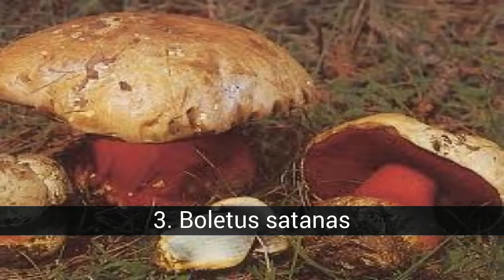Jamur paling beracun di dunia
Daftar didedikasikan untuk Stevouchka untuk duet dia telah dilakukan dengan Bolboreta: D Stevo kamu adalah teman baik. Beri suara Spesies jamur beracun hanya sedikit, tetapi penting untuk mengetahui cara mengidentifikasi mereka untuk dihindari keracunan yang, kadang-kadang, dapat menyebabkan kematian. Yang paling umum adalah 'Amanita phalloides', 'Amanita muscaria', 'Boletus satanas', 'Lactarius torminosus' atau 'Russula emetica ... (baca terus)

Dalam daftar ini, sekitar jamur paling beracun di dunia dapat Anda temukan:
6. Cortinarius
5. Lactarius torminosus
4. Russula emetica
3. Boletus satanas
2. Amanita muscaria
Amanita phalloides

6. Cortinarius
'Cortinarius orellanus', 'Cortinarius speciosissimus' atau 'Cortinarius cinnamomeus' (dalam gambar) adalah bagian dari genus ini. Mereka langka dan tumbuh di hutan gugur atau hutan pinus dan sulit untuk disalahartikan sebagai spesies yang dapat dimakan. Umumnya mereka bukan jamur yang bisa dimakan. Sebagian besar tidak enak atau tidak dapat dicerna. Beberapa jamur ini sangat beracun, terutama 'C. orellanus ', sering fana. Gejala-gejalanya muncul beberapa hari setelah konsumsi, bahkan berminggu-minggu. Mereka menyebabkan kelelahan, rasa haus dan mulut kering, kehilangan nafsu makan, sakit kepala dan gangguan ginjal dan hati.

5. Lactarius torminosus
Ini adalah níscalo palsu oleh kemiripan sempit yang dipelihara oleh kedua spesies. Hal ini biasa terjadi di daerah pegunungan, terutama di Cerdanya, Ripollès dan Garrotxa. Ini menempati bagian terendah dari skala bahaya karena toksisitasnya terbatas menyebabkan gangguan gastrointestinal kecil. Gejala muncul segera setelah konsumsi (antara 15 menit dan tiga jam). Tumbuh dari musim panas ke musim gugur selalu dekat pohon birch.

4. Russula emetica
Ini ditemukan di hutan dan daerah yang lembab dan berlumut. Ini sangat meluas di negara kita dan secara morfologis sangat bervariasi. Di dalam keluarga 'Russulas', ada jamur beracun lainnya, selain dari emetika. Mereka menyebabkan gangguan ringan pada tingkat gastroenteric dalam waktu singkat, dari setengah jam hingga dua jam, setelah konsumsi. Ini beracun hanya dalam jumlah besar dan satu spesimen, dimasak dengan spesies lain, aman.

3. Boletus satanas
Jamur besar ini kurang berbahaya dari namanya. Jamur Setan tidak, seperti yang dulunya diyakini, mematikan, tetapi itu menyebabkan beberapa racun. Biasanya tumbuh di pembukaan hutan di sebelah akar pohon ek, pohon beech dan pohon ek. Jarang tetapi biasanya tumbuh di daerah yang sama, terutama di daerah pertengahan ketinggian pegunungan atau di bagian yang lebih tinggi dari dataran rendah. Racunnya sangat beracun ketika dikonsumsi mentah, dan tidak bisa dicerna setelah dimasak. Ini menghasilkan gangguan gastrointestinal dengan muntah dan diare, yang bermanifestasi segera setelah konsumsi.

2. Amanita muscaria
Pemukul lalat memiliki keutamaan melumpuhkan serangga yang bersentuhan dengannya, maka julukannya. Ini adalah jamur yang mencolok, di mana, menurut literatur fantastis, para gnome hidup, yang dapat dengan mudah menjadi bingung dengan yang lain, seperti merpati. Seperti halnya phalloides, 'Amanita muscaria' tumbuh di lingkungan...